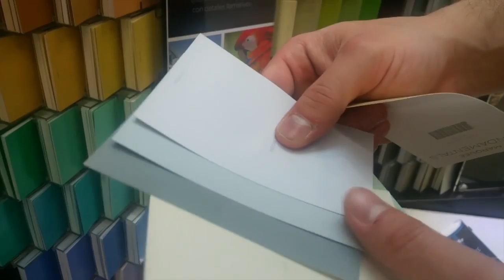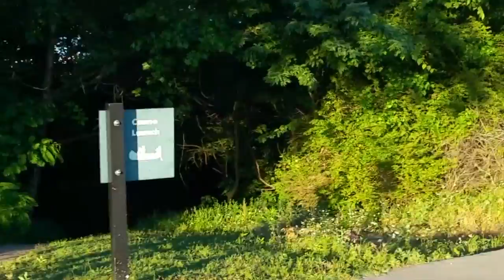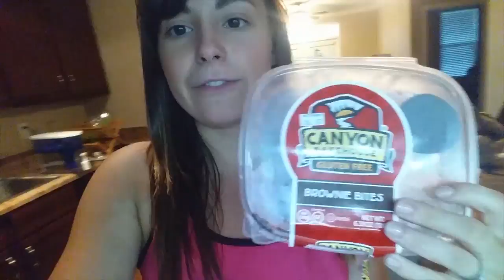VLOG 6/5-6/7 HOME DEPOT TRIP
OPEN::

  Hey y'all,  come with us on our trip to Home Depot.

x0CG

Don't forget to stop by my other social media sites & say hi!

Editing hacks by Gabrielle Marie